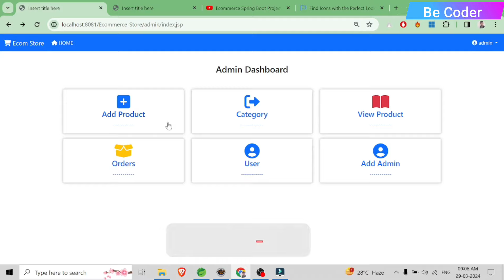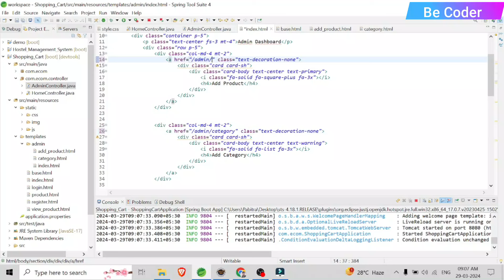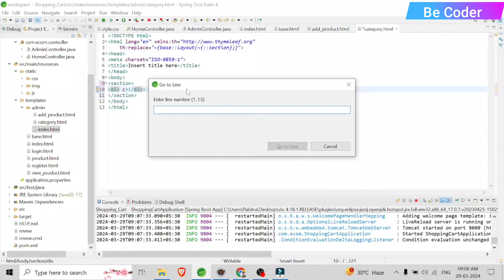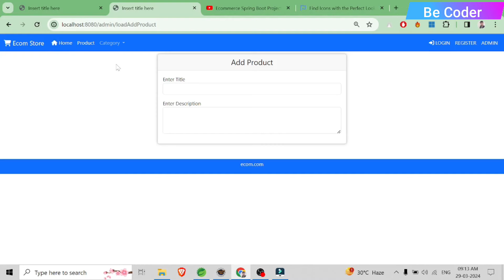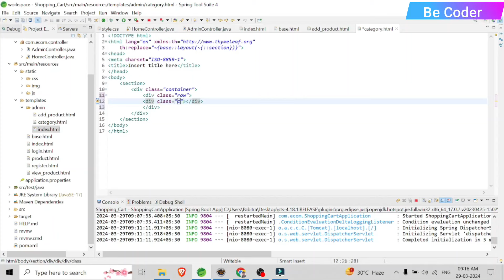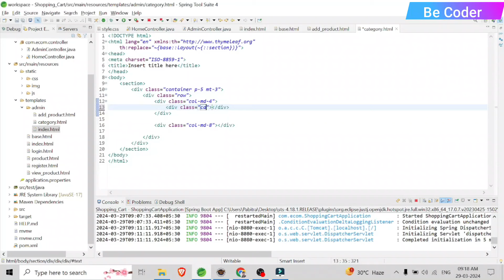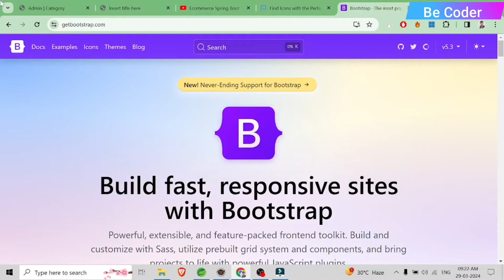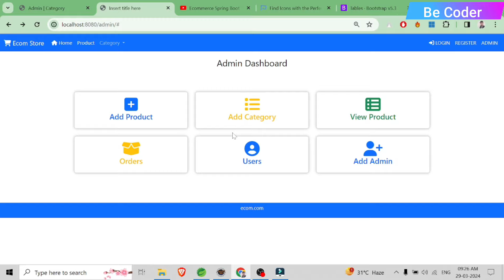#5 Online Ecommerce Spring Boot Project Tutorials | Shopping Cart Spring Boot Project